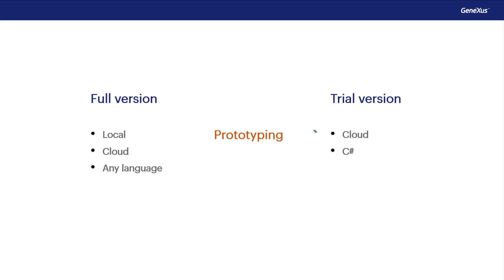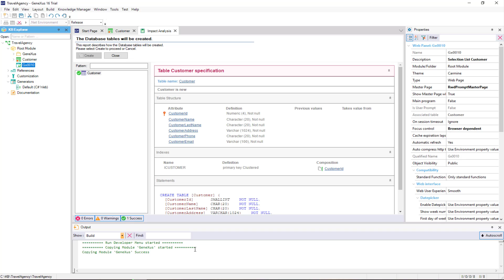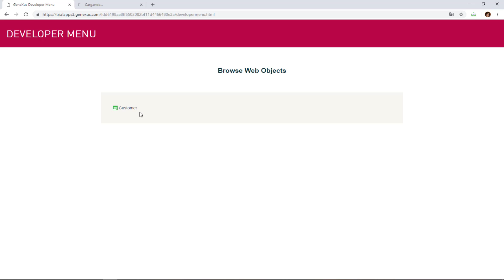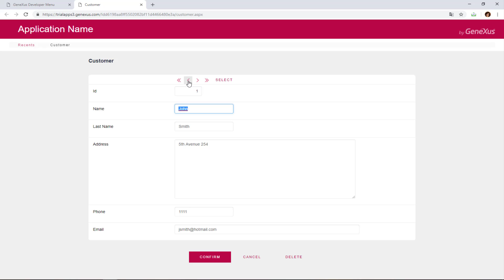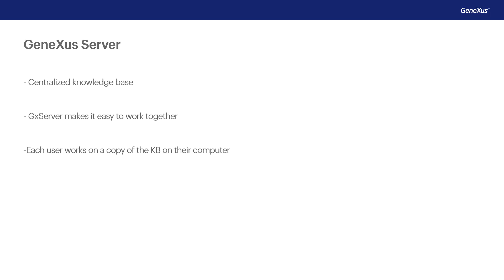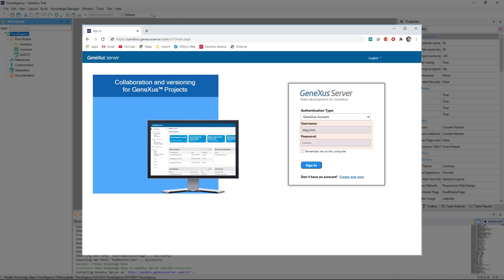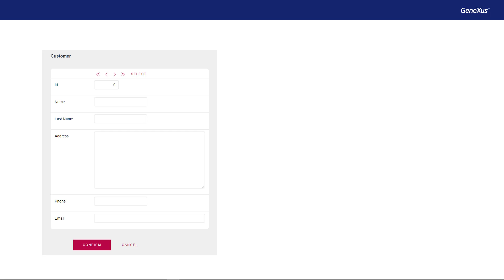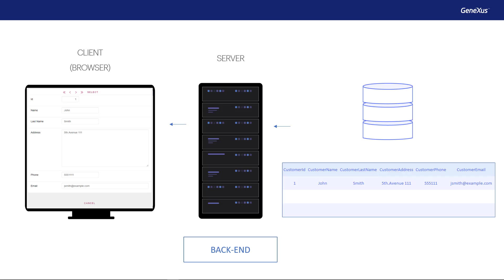Executando a aplicação pela primeira vez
Pedimos a GeneXus que crie automaticamente os programas, o banco de dados e abra o navegador web para que possamos executar e testar.